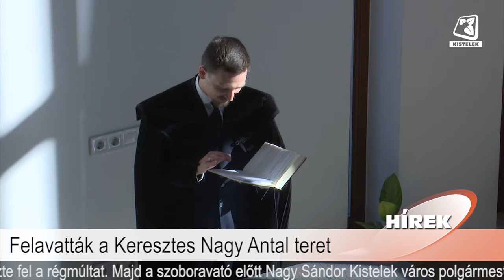Híradó 2023.11.24.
Benne:
- Országos bajnokságot és gálát szervez a Pro Art
- Hamarosan megkezdődik az adventi időszak
- Felavatták a Keresztes Nagy Antal teret